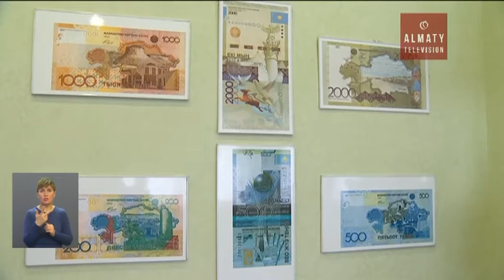Председатель Нацбанка Казахстана отметил стабильность на валютном рынке (16. 03.17)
На валютном рынке наблюдается стабильность, заявил Глава финрегулятора. С начала года нацвалюта укрепилась на 6 процентов. В обменниках американец сейчас стоит 312 тенге. На ситуацию в большей степени повлияло повышение цен на энергоносители. Бочонок эталонной марки Брент сейчас стоит 50 долларов за баррель.